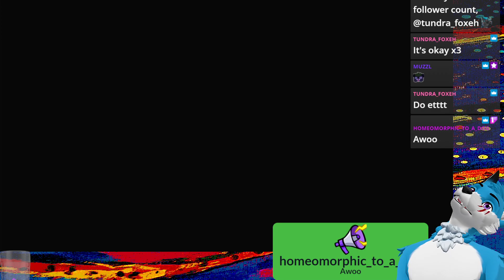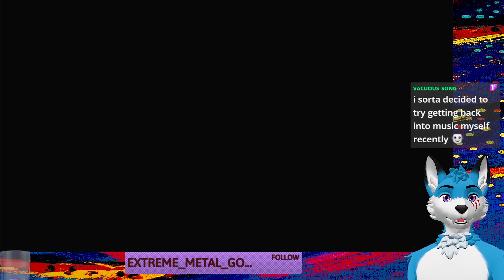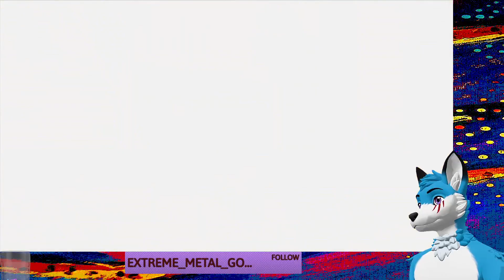Sonic Mania - Aug2nd